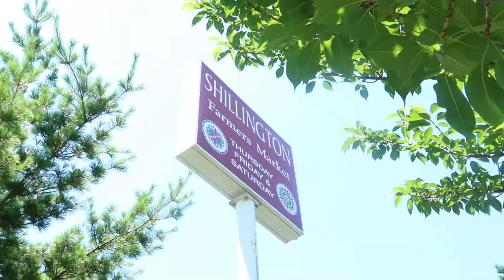Shillington Farmers Market 3